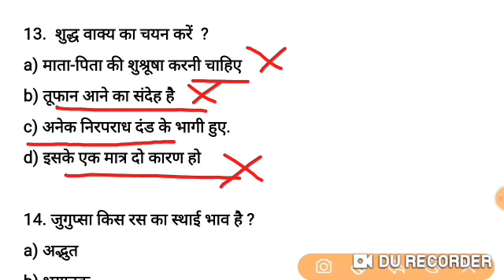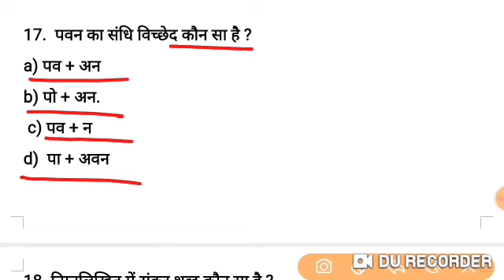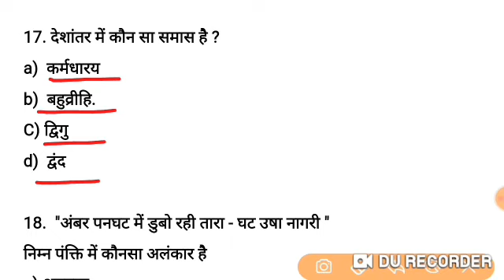Bihar Shikshak Bharti Hindi classes | Bihar Shikshak Bharti 2023 hindi practice set|BPSC hindi class